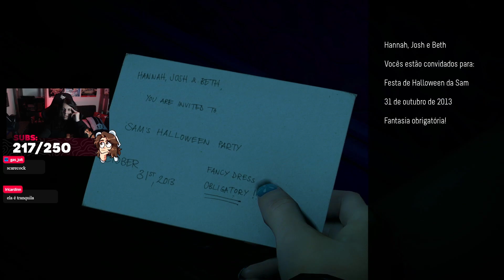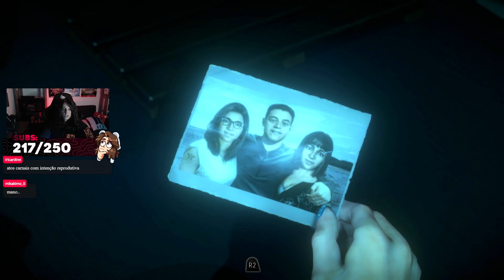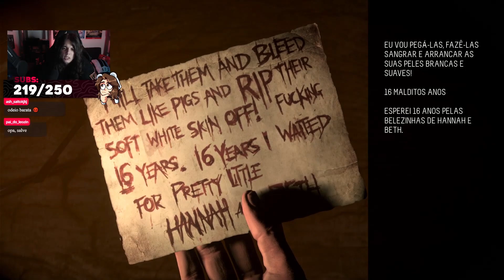UMILD JOGA UNTIL DAWN #2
CAIXA POSTAL:

Gustavo Rocha
Rua Jacob Richlin, 173, Centro
Joinville, SC
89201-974